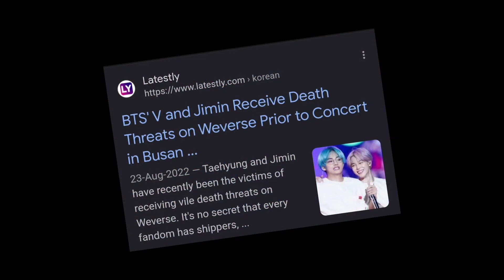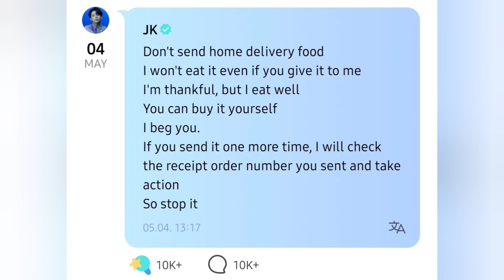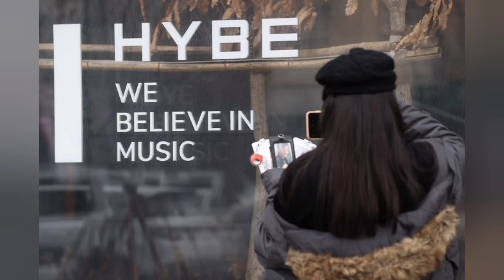BTS Jin was in danger! Jungkook got a death threat from an Anonymous person!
BTS Jin had been administered a vaccine by an unauthorized person.
Sasaeng and stalkers have been giving Jungkook a difficult time. Jungkook also got death threats on social media.

This week has definitely been one of the most difficult weeks in my BTS ARMY journey.

0:00 Table of contents:
0:10 Shocking news related to Jin
1:00 Jungkook stalked by Sasaeng
1:46 Death threat to Jungkook

I do not own the pictures and videos. The script and editing is done by me.